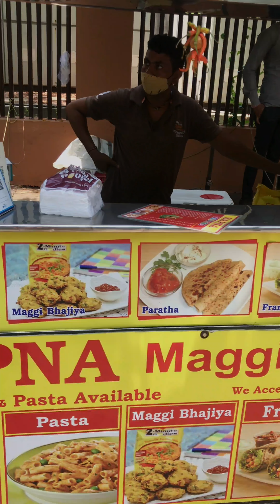Chesse Maggi Bhajiya Only In Gujarat